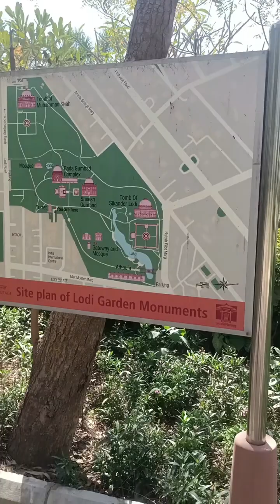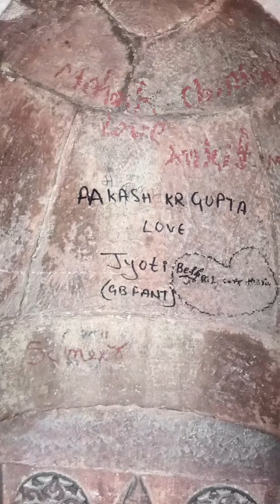"Exploring the Serenity of Lodhi Garden: A Tranquil Retreat in the Heart of Delhi 🌳🏡"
Join me on a virtual journey through the picturesque landscapes and historical charm of Lodhi Garden, nestled amidst the bustling streets of Delhi. In this video, I'll take you on a guided tour of this serene oasis, showcasing its lush greenery, ancient monuments, and tranquil ponds that offer a welcome escape from the city's hustle and bustle.

From the majestic tombs of the Lodhi dynasty to the vibrant flora and fauna that adorn the pathways, you'll experience the beauty and serenity that make Lodhi Garden a favorite destination for nature lovers, history enthusiasts, and avid photographers alike.

So sit back, relax, and immerse yourself in the tranquil ambiance of Lodhi Garden as we explore its hidden gems and timeless beauty together. Whether you're seeking a peaceful retreat or simply craving a dose of nature's tranquility, this video is sure to inspire your next visit to this iconic Delhi landmark. 🌿✨